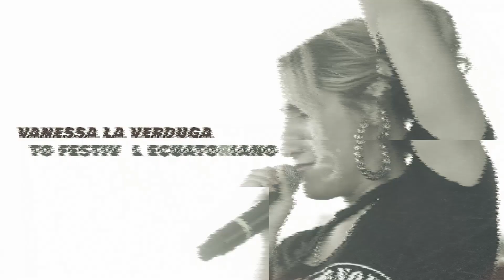Vanessa Verduga - Verano 2017: Festival del Coqui y el 5to Festival Ecuatoriano (long)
Extended version of Summer 2017 festival highlights